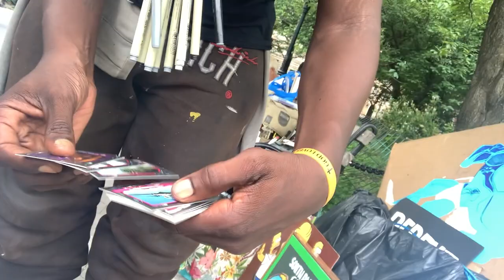GRAFFITI MAN opens T2 terminator Washington SQ park NYC @COCNC Comedians Opening Cards No Coffee